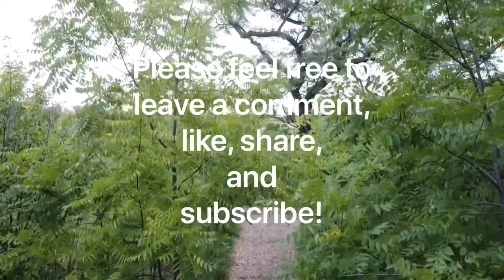Dji Mavic Mini short relax video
Drone footage , downsview park , Toronto, short video , relax , take a break